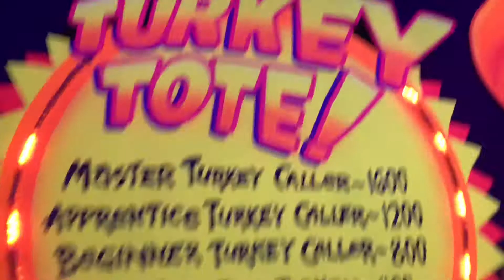Holiday World & Splashin’ Safari in Santa Claus, Indiana - Midwest Theme Park Family Vacation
There’s so much to do at Holiday World in Santa Claus, Indiana. World-class roller coasters (Thunderbird, The Voyage, The Raven, The Legend) water rides, little kid rides, shows and more! There’s even an entire water park. It’s the perfect travel destination for Midwest families. (hosted/ad/partner)

Learn about the Holiday World theme park on the blog

Get details on where to stay in Santa Claus, Indiana
Lake Rudolph is an amazing campground and RV resort!